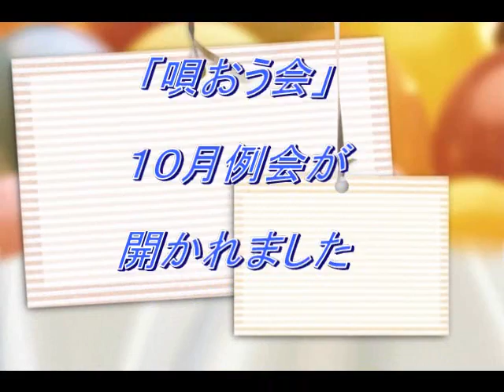唄おう会」10月例会がひらかれました。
10月２7日、「唄おう会」10月例会が、賑やかに開かれました。
秋らしいせいてんにめぐまれて、楽しく明るく色々の時代の唄
を唄い楽しみました。その時の動画をご覧ください。